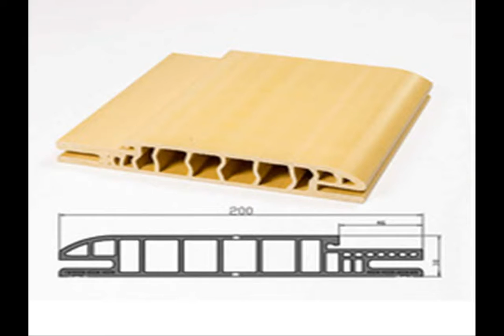no formaldehyde pvc film